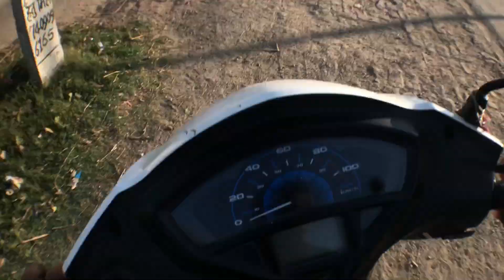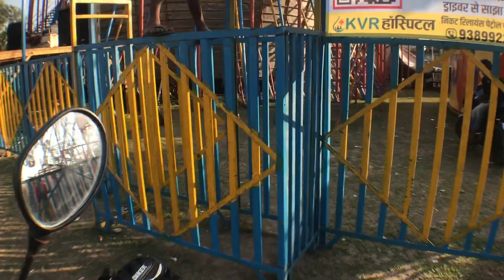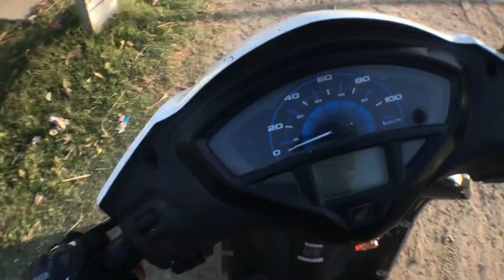RANDOM CHPRI RIDER KE SATH HUA PANGA || ROAD RAGE || hsb official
ROAD RAGE || RANDOM CHPRI RIDER KE SATH HUA PANGA ||